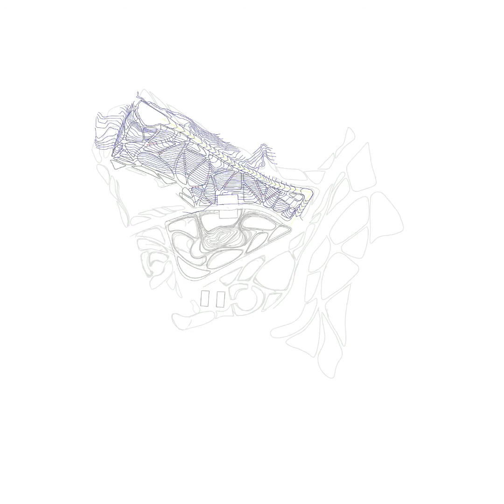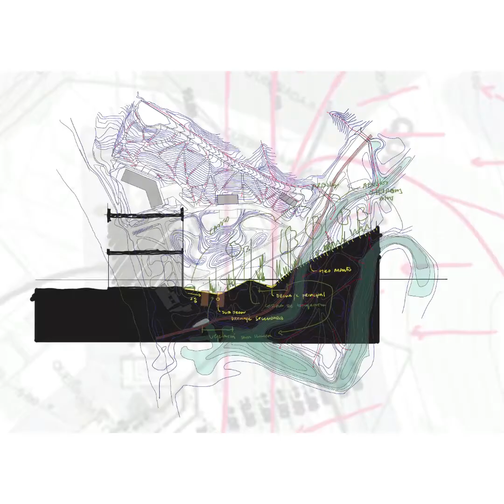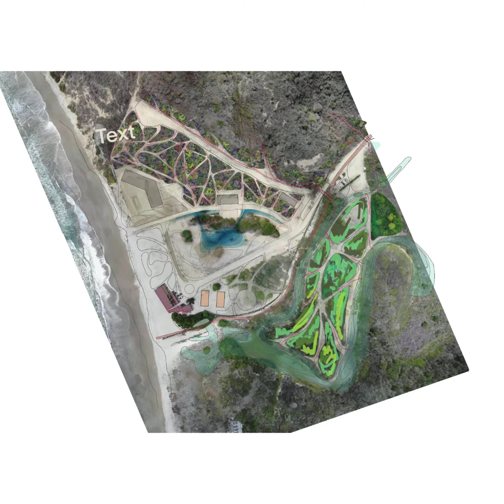20190903 EVOLUTIONARY DRAWINGS by intemperie STUDIO: B. Piqueros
B. Piqueros: A Landscape restoration ecology project, a land management initiative, a water conservation approach as new vegetation mosaic, a novel ecosystem

1min = 1hr digital drawing.
@intemperie STUDIO
Architecture, Landscape & Urbanism